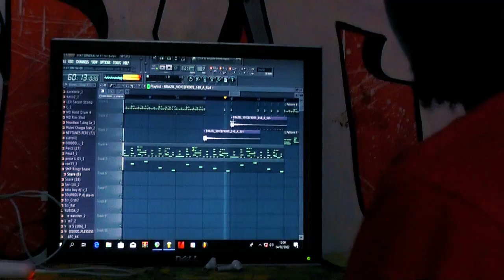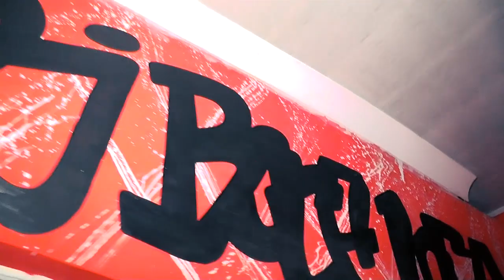Entrevista Com Dj. BOCA LOUCA e Pai BANANA - Uma Produção da TB Pro Imagem Entretenimento